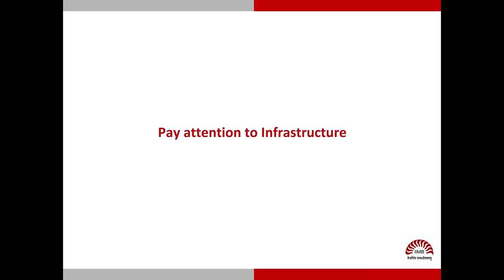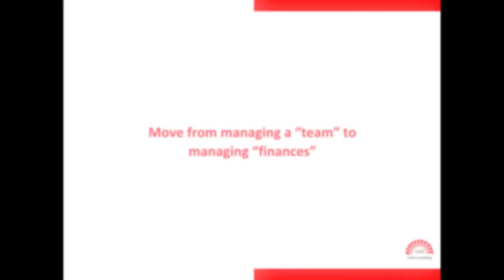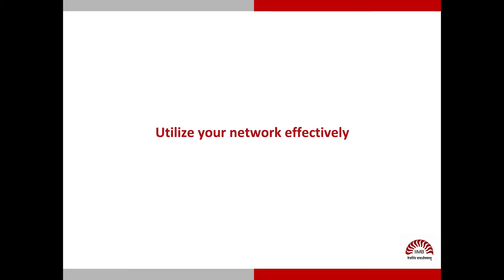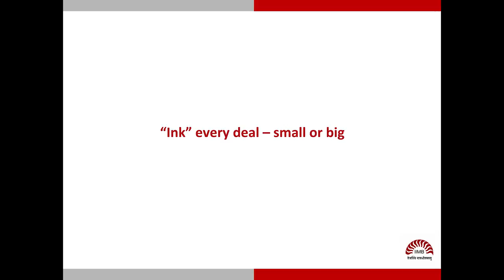Entrepreneurial Experiences: Sunil Maheshwari, Mango Technologies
A former NSRCEL incubatee and co-founder of Mango Technologies talks about his experiences of "dancing with gorillas!" Watch this video for insightful lessons from Sunil on how a small startup partnered a big multi-national company and became successful.